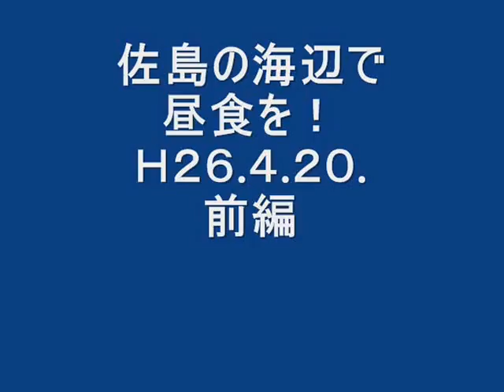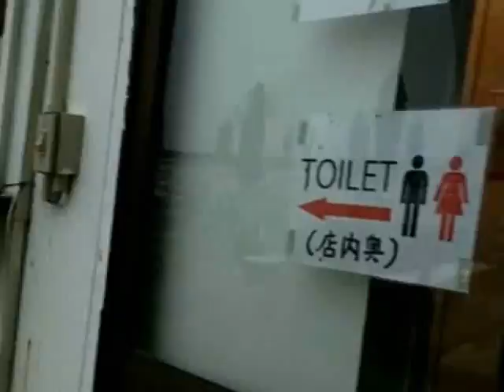佐島の海辺で昼食を！前編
三浦の佐島マリーナ入り口にある活魚地魚料理店（海辺）
まで昼食を食べにオヤジ達４台でショートツーリング。
前編は第三京浜の保土ヶ谷ＰＡ～横浜横須賀道路の逗子～
逗葉新道～海岸線に出て佐島の海辺まで。
４０年以上前のカワサキＷ１が独特の排気音とメカノイズで元気に走っています。